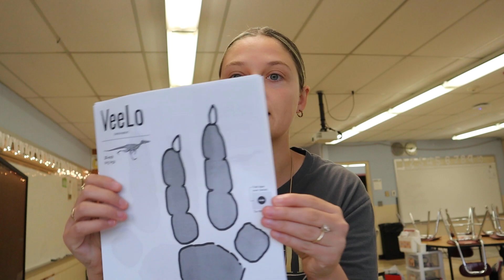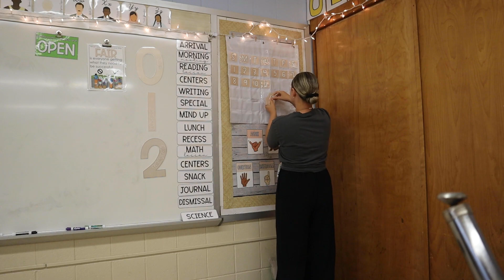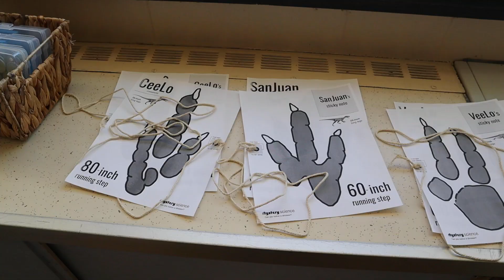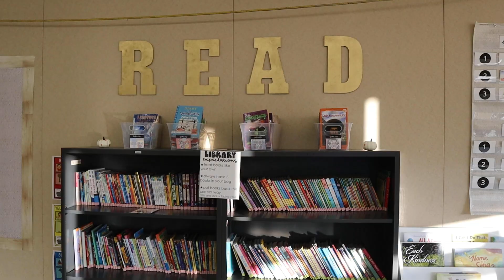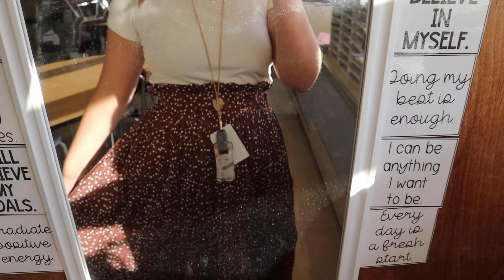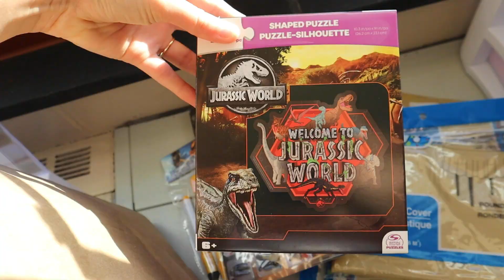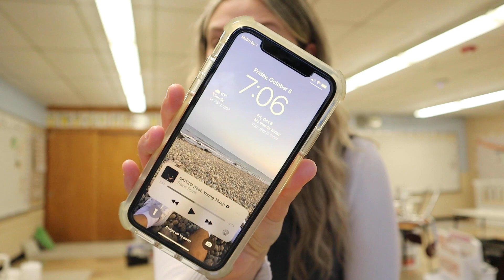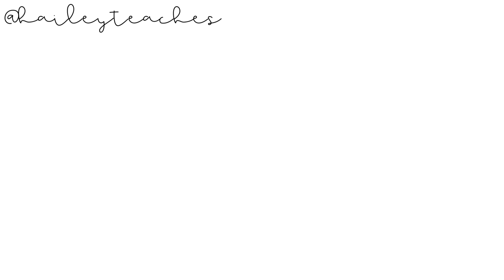TEACHER VLOG | decorating 3rd grade classroom for fall, pumpkin math activity, outfits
In this week's teacher vlog, I decorate our 3rd grade classroom for fall, prep a science lesson as well as a fun pumpkin math activity, talk about our upcoming fossil day, wear some fall outfits, treat myself to some new UGGs, and get into the fall spirit 🎃🍂  Don't forget to subscribe to follow along my teaching journey! 🫶🏻
TIMESTAMPS
🏫 01:16 updating calendar for october
👚 01:45 monday ootd
📝 02:27 prepping science lesson
🏫 03:28 decorating classroom for fall
👚 05:18 tuesday ootd
🛒 05:40 fossil day haul
🎃 07:33 pumpkin math activity
👚 10:18 thursday ootd
👩🏼 12:11 UGG platform ultra minis